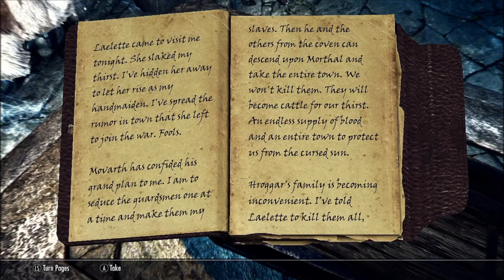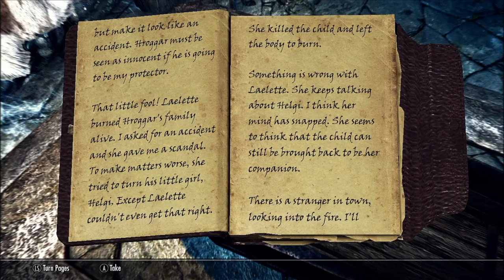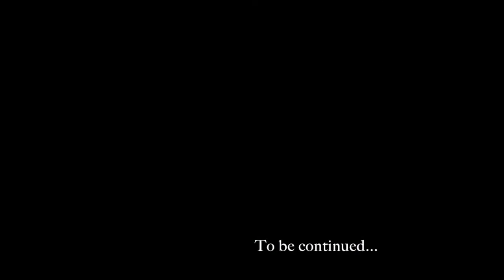Skyrim: A Coming of Mage Story Part 95 Morthal Enemies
The Lone Gamer's roleplaying Skyrim Let's Play continues! Vryll and Amalee head into the haunted town of Morthal to settle a long-standing quest involving murder, lust and murderously lustful vampires.